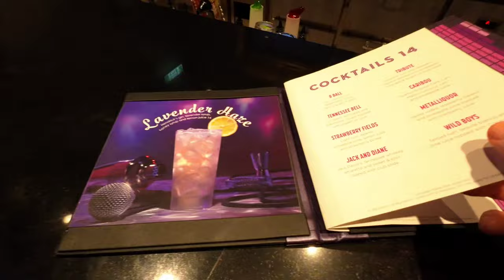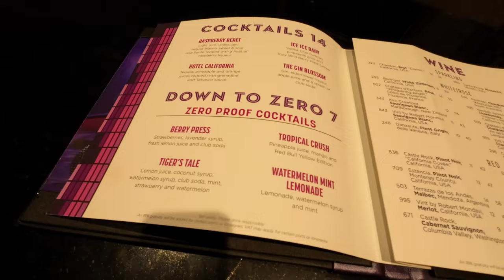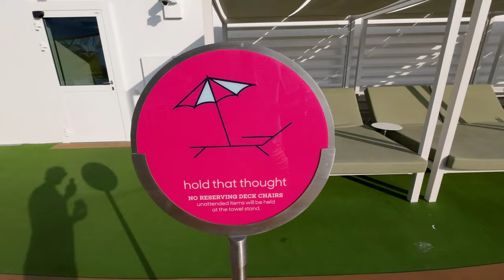Definitely Not Carnival! | Icon of the Seas | World's Largest Cruise Ship | EP03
I'm on the 8th Voyage aboard Royal Caribbean International's Icon of the Seas, the worlds largest cruise ship.

00:04 The Pearl is broke
00:44 Karaoke Bar
01:11 Pearl Cafe & Muster
01:41 Carnival Horizon
02:24 Sail Away Party?
03:03 MSC Seascape
04:08 Aquadome and Rye & Bean
05:54 Castaway
07:38 MSC Terminal AA
09:47 Free Cabanas

highlights: carnival, royal caribbean, ncl, msc, princess, hal, celebrity, cruise lines, cruising, carnival cruise, royal caribbean international, norwegian, norwegian cruise line, cruise life, buffet, main dining, mdr, shore excursion, vlog, embarkation, debarkation, explora journeys, specialty dining, holland america, costa, p&o